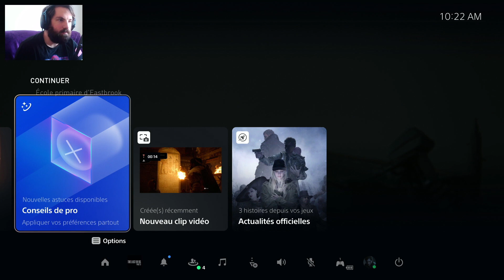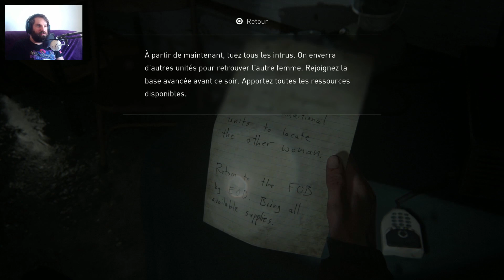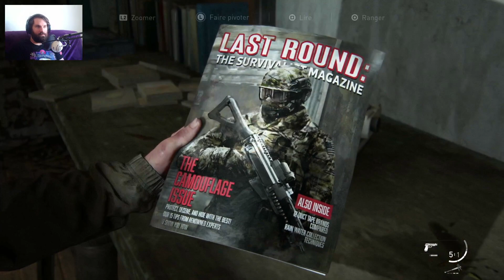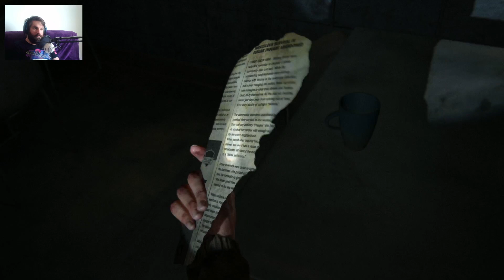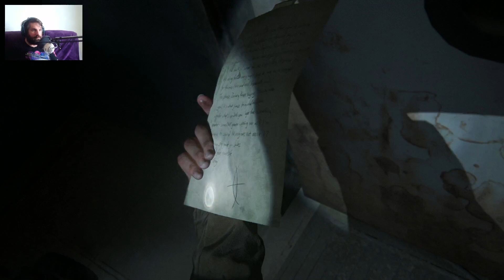THE LAST OF US PART II - EP.02 - FR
Deuxième épisode du let's play live de The Last of Us Part I sur PS5.